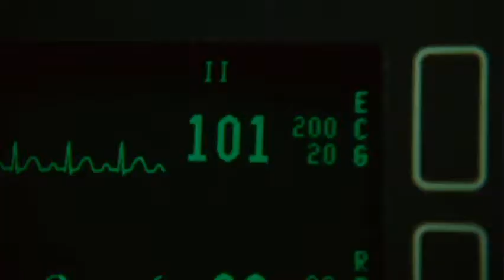Jigsaw And Amanda Young Tribute Video - Awake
Fan-made music video for Jigsaw and Amanda Young from the Saw movies, with clips from the first three Saw films set to Godsmack's song, Awake (from the album of the same name). This video was originally created and uploaded onto my original DemonDownBelow account in November of 2007, before being re-uploading onto my TheDemonLives account in November of 2009 and then my DemonicJigsaw account in June of 2011. It is being re-uploaded here following the termination of my last account.

This video only contains footage from Saw 1-3, as Saw IV and beyond weren't out yet at the time this video was made, so obviously footage from the post-Saw III installments was unavailable for use.

This video contains many spoilers for the films including some of the endings, so be sure to watch the films before watching this video.